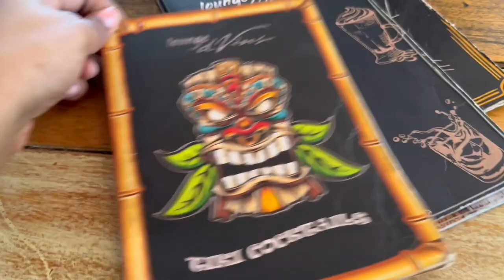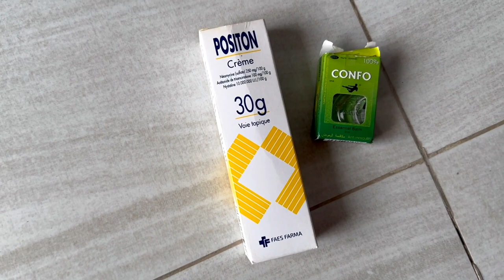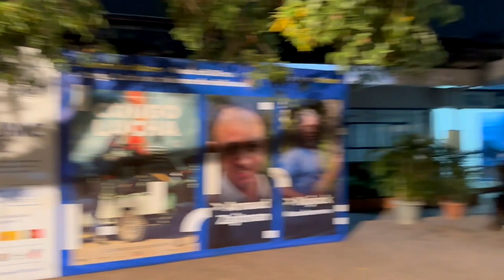CONGO VLOG | Séjour à Kinshasa | Lounge d’Vin & Maison de France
Coucou my darlings, Enjoy!!